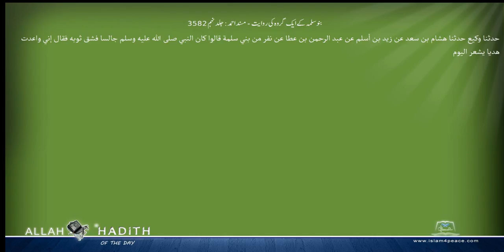بنوسلمہ کے ایک گروہ کی روایت مسند احمد Musnad Ahmad Islam4Peace com